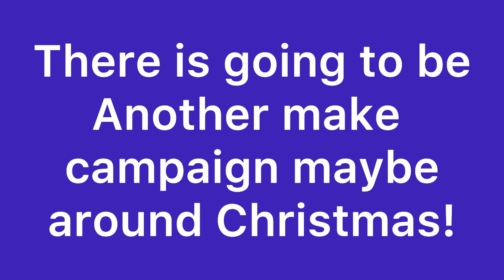Fang Make Campaign Winners?